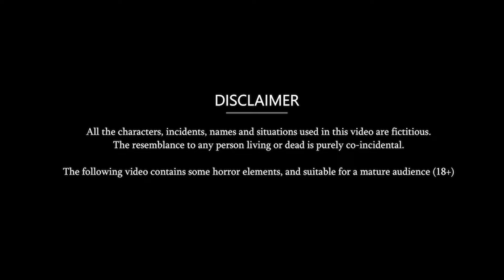बेल का शरबत पीने वाली बहू | Hindi kahaniya | Moral story in hindi | Sas bahu kahaniya | Khani